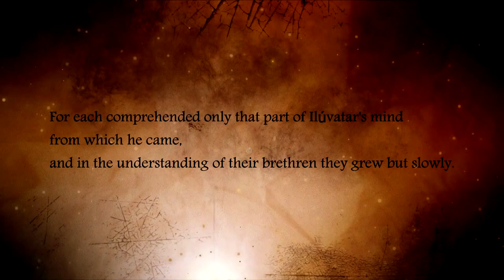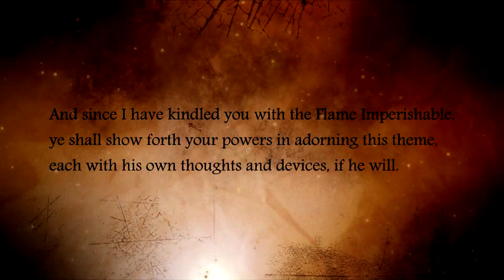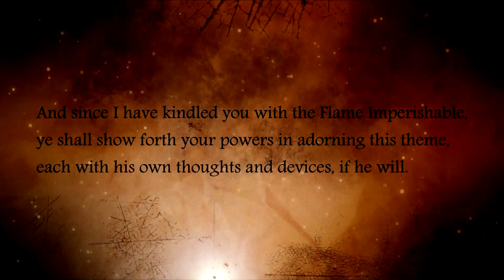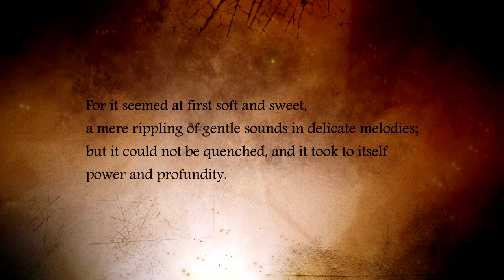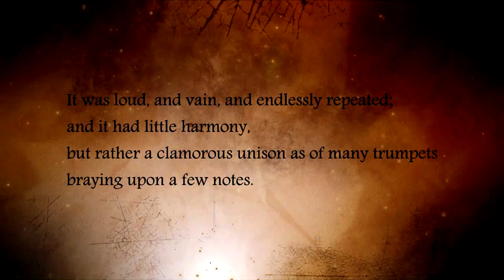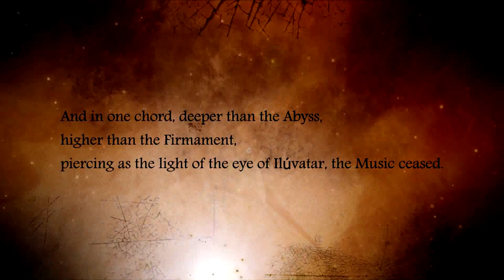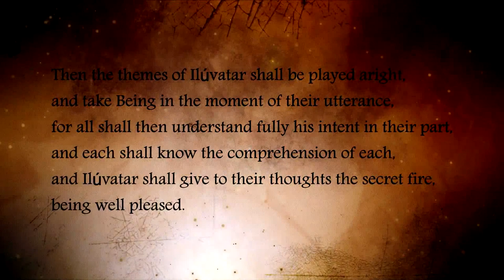The Music of the Ainur (Ainulindalë) - The Silmarillion J. R. R. Tolkien SHORT FANTASY FILM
I've read Silmarillion a long time ago and when I saw The Hobbit I just needed to somehow fix my stomach after that so I took that book again. I was amazed right in the beginning on the very first page. I realized how much did I miss when I read this book for the first time. There is such a deep meaning behind every sentence.

The Music of Ainur left in my soul a beautiful feeling of enlightenment. It reached the bottom of my heart and filled my whole being. I decided that I have to make a video.

Did my best to bring the atmosphere of the book into this video. Used some new effects and style so it's a bit of experiment but I hope it's a decent tribute to Mr. J. R. R. Tolkien. Thank you for Middle-earth. I hope your soul rests in peace somewhere in Valinor.